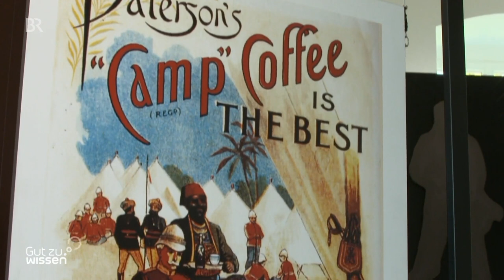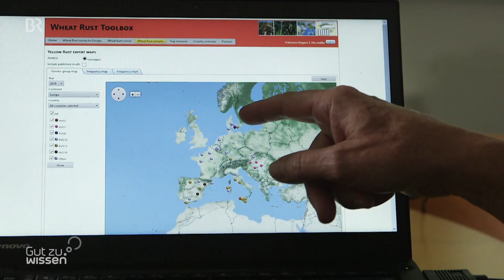Gefährliche Parasiten: Rostpilze vernichten Kulturpflanzen | Gut zu wissen | BR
Dieser Beitrag stellt einen Pflanzenparasiten vor: den Rostpilz. Wenn Rostpilze mithilfe ihrer Sporen Kulturpflanzen wie Weizen, Gerste, Mais und andere Feldfrüchte befallen, dann kann das verheerende Folgen haben. Denn Rostpilze sind gefährliche Parasiten, die ganze Monokulturen ausrotten können.

Landwirtschaft & Natur"